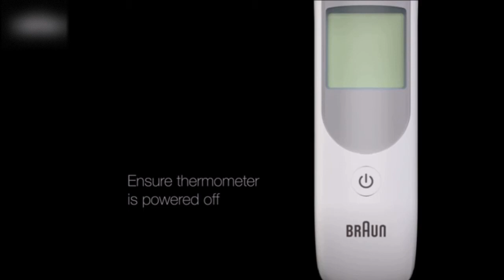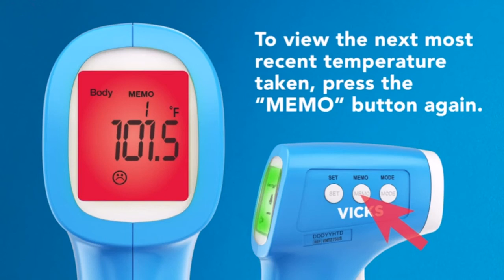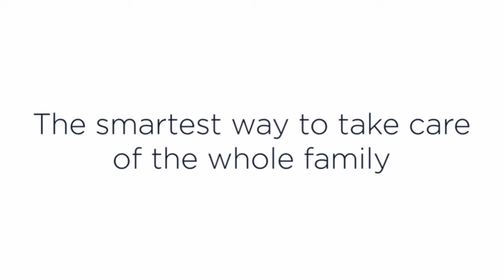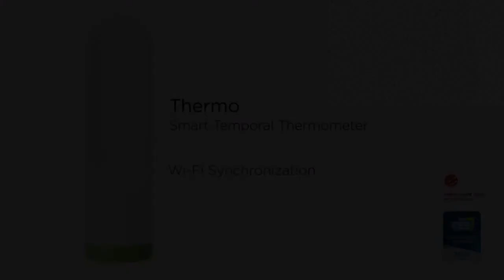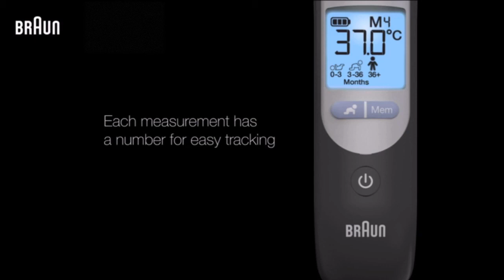Ear and forehead thermometer instructions I How to use ear and forehead thermometer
The temperature of human is also measured through ear and forehead. It can be easily obtained with the help of infrared digital ear and forehead thermometers. In this video it is you will learn how to use ear and forehead thermometer to measure temperature of human body.

Braun Digital Ear Thermometer, ThermoScan 5 IRT6500

Also visit
Infrared Thermometer Non Contact Review